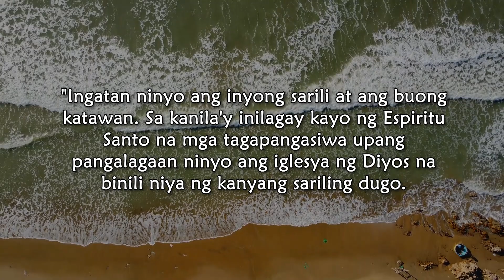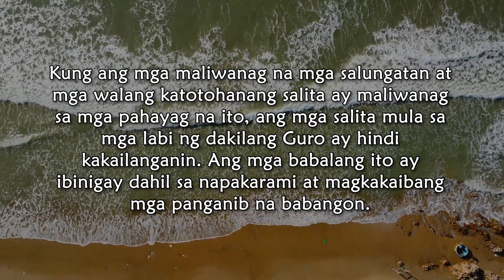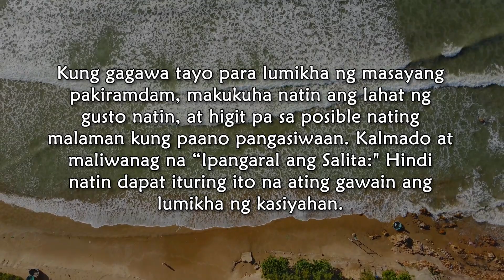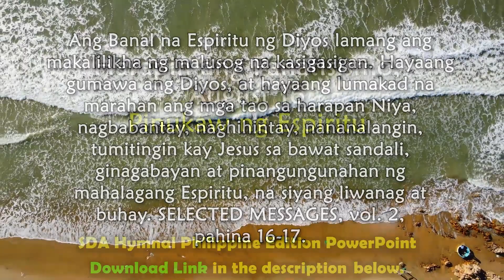August 16, Harapin ang Panatisismo